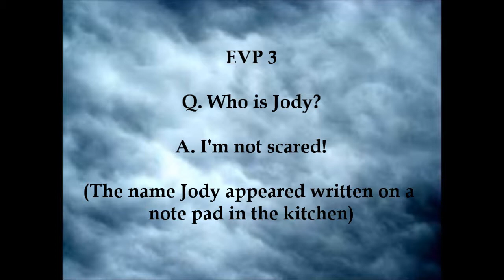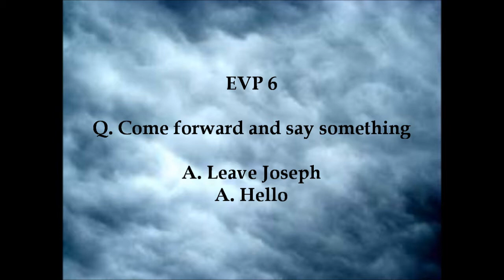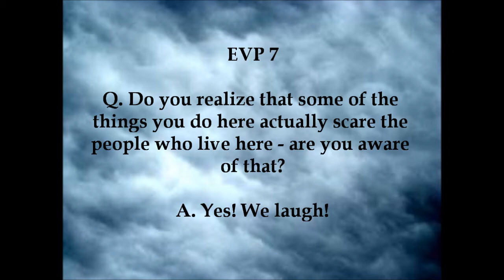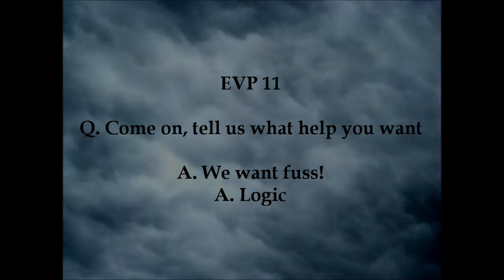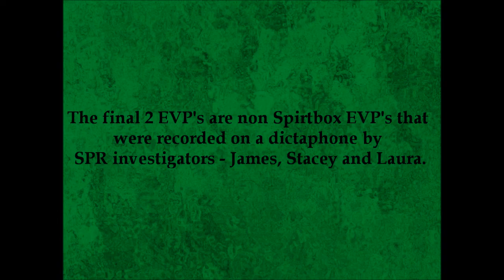Spiritbox EVP's from private investigation.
Spiritbox EVP's recorded during private investigation by Suffolk Paranormal Research on 21/01/2012. Identity of client witheld at clients request.